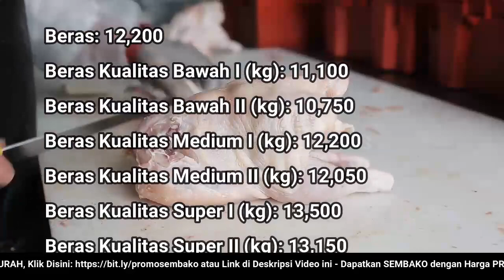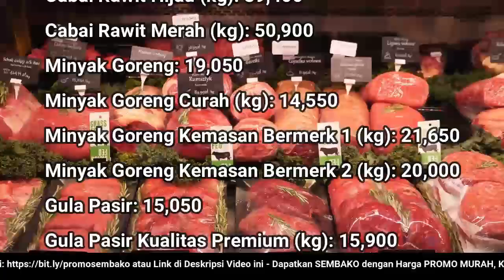🔴 UPDATE: Harga SEMBAKO 31 Oktober 2022 Beras, Gula Pasir, Bawang Merah Putih, Cabai Rawit, Daging